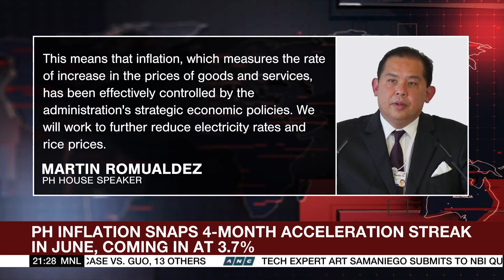PH inflation snaps 4-month acceleration streak in June | ANC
The World Tonight: Philippine inflation hit the brakes in June after the four months of acceleration. But higher energy prices still pose upward risks.